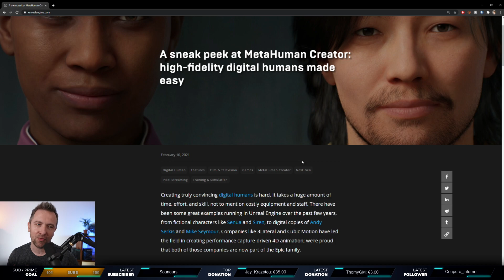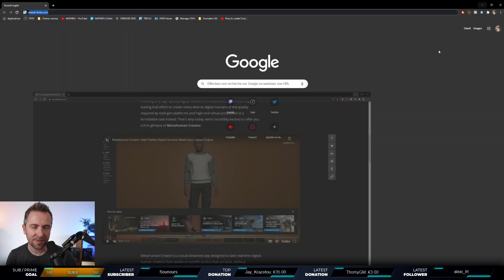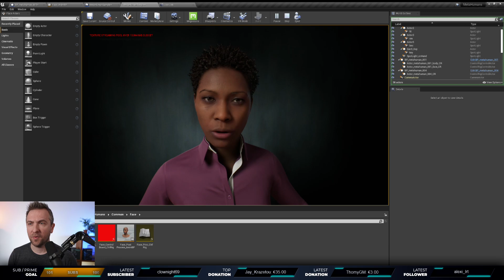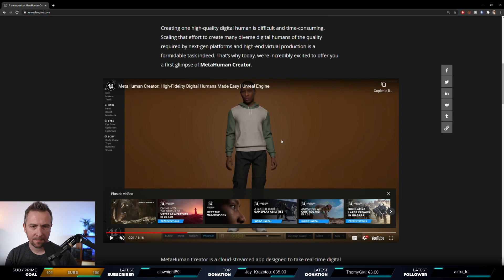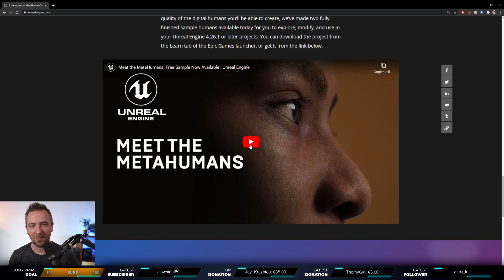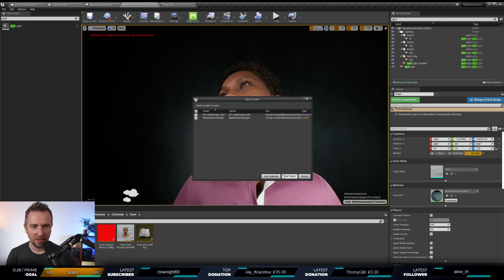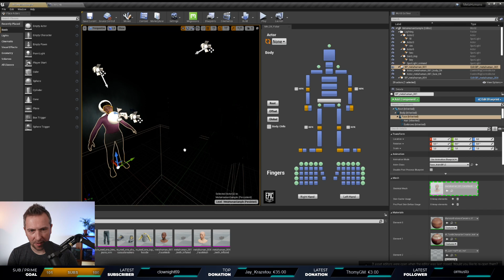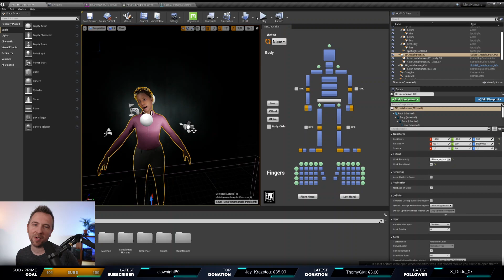MetaHumans : on en parle et on fait de la mocap ! - Unream Morning #82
Live dédié à MetaHuman, avec une séance de motion capture du visage avec Live Link Face.